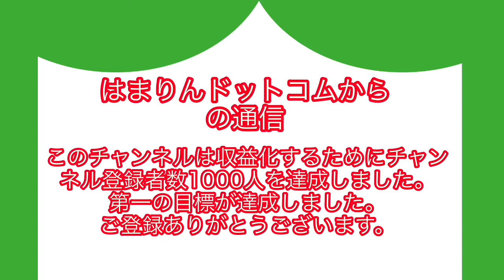プラレール車両旧メカのモーターの掃除の仕方